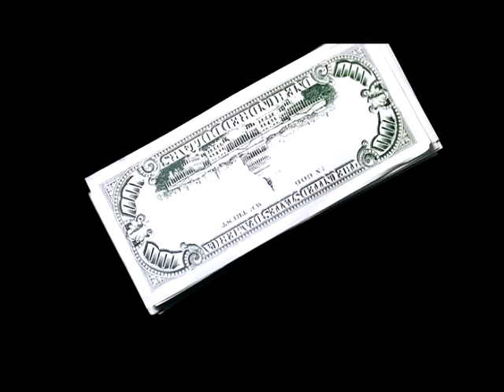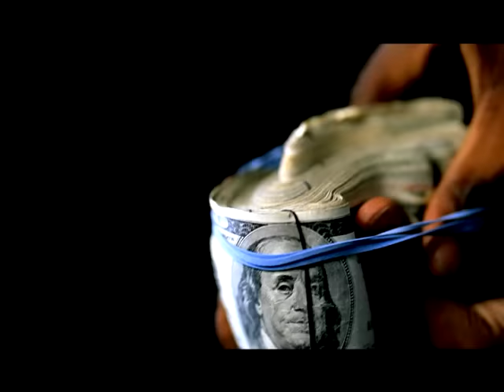Young Dro - Rubberband Banks (Official Video)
The official video for Young Dro's "Rubberband Banks" from the album 'Best Thang Smokin'' - available now!